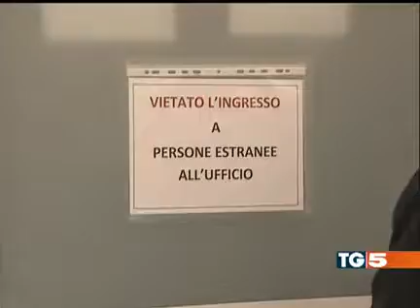Tg5_-_Abusi_e_truffe_guru_arrestato_-_Video_Mediaset.flv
Guru Re Maya